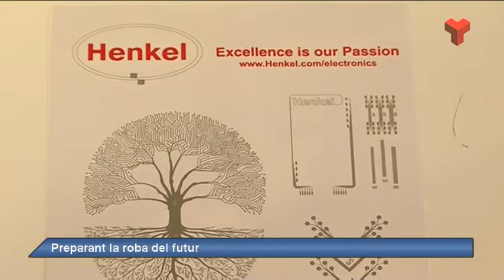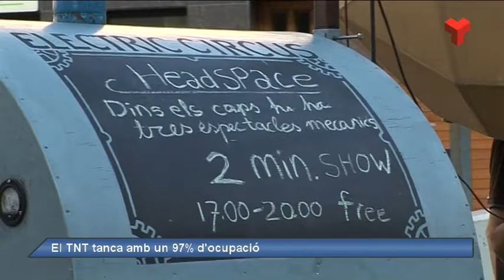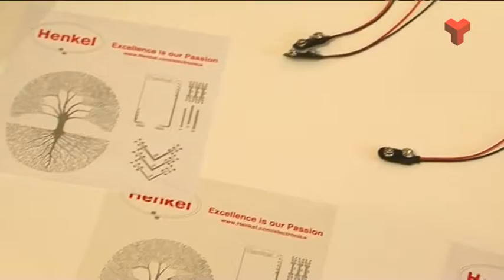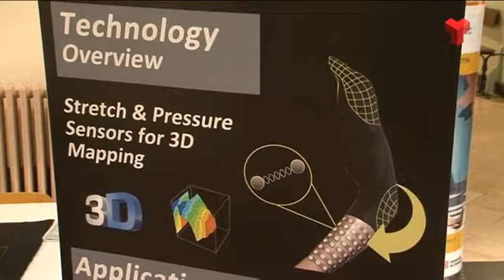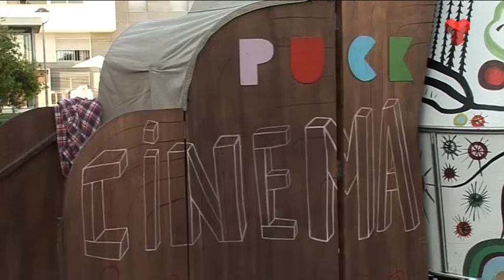Informatiu Vespre dilluns 03-10-2016 de Canal Terrassa